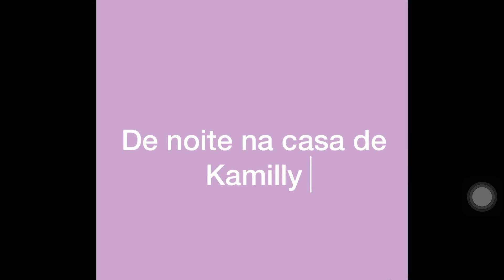A gótica e o popular #6 Kamilly vai desistir de Luka??